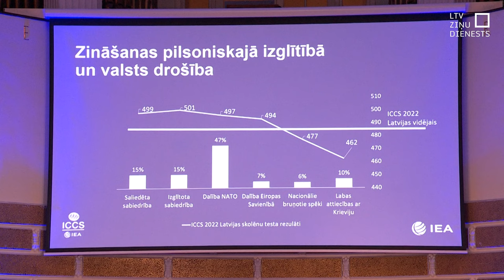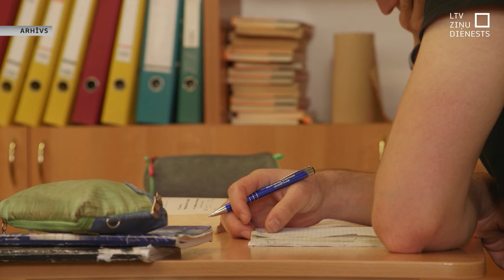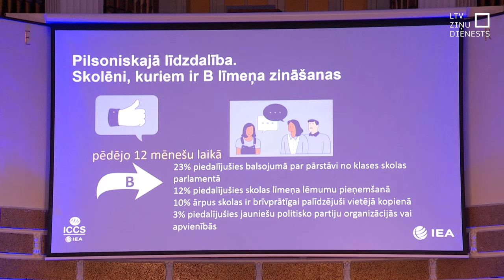Pasivitāte un pesimisms aplipina jauniešus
Latvijas jauniešu zināšanas par pilsoniskajām aktivitātēm, kā arī līdzdalība tajās, kaut arī pēdējos gados pieaugusi, tomēr joprojām ir zemāka nekā vidēji citās Eiropas valstīs. Turklāt salīdzinājumā ar citām pētītajām valstīm Latvijas skolēni daudz mazāk uzticas demokrātijai kā pārvaldes formai. Īpaši bažīgus pētījuma autorus dara fakts, ka ceturtā daļa astotklasnieku Latvijas nākotni redz pavisam drūmās krāsās.